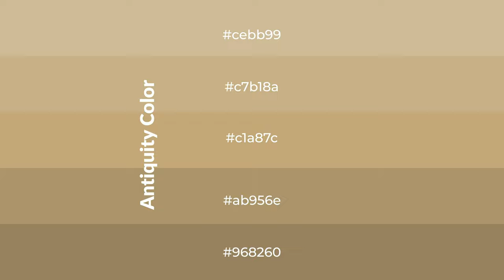Shades & Tints of Antiquity color c1a87c A Cool Brown color ab956e #968260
Shades of Antiquity color c1a87c Cool Shades of Antiquity color with Brown hue for your project!

Shades
Hex ab956e

Tints
Hex c7b18a